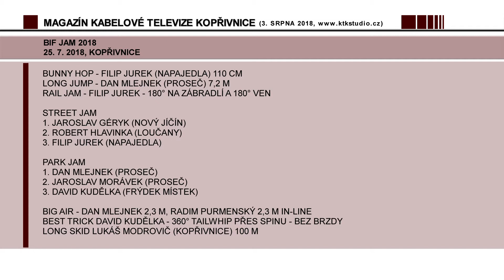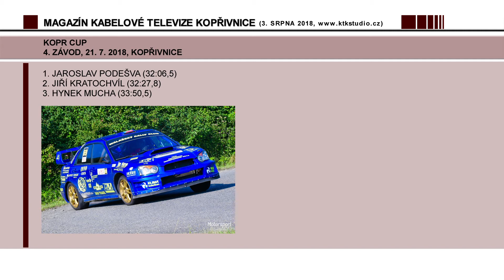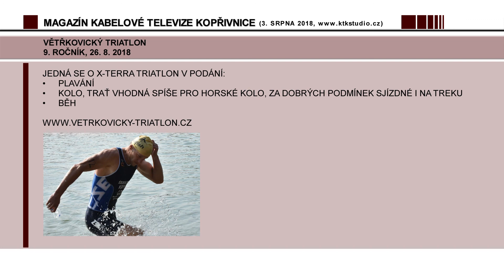08 SPORT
- Kopřivnický skate park v sobotu zaplnili jezdci v rámci 4. ročníku BIF JAM 2018.
- Sportovní souhrn…